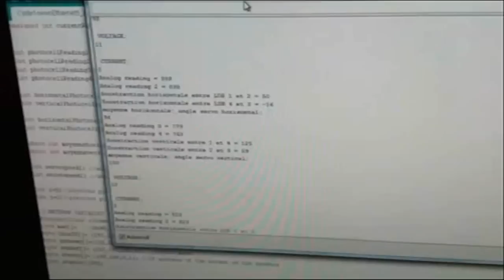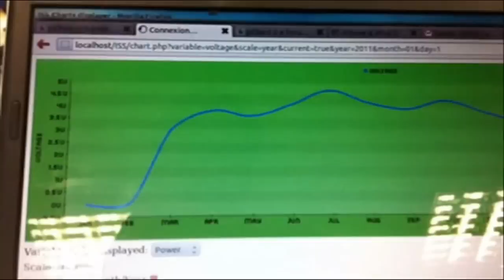ISS : Intelligent Solar Solution (suiveur pour panneau photovoltaïque) - domotique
Résumé du projet - Système de suiveur pour panneau photovoltaïque : Intégration à une interface domotique.

Contexte : Au vue de l'essor du développement des énergies renouvelables, les solutions impliquant la production d'électricité par la technologie photovoltaïque sont amenées à prendre une place importante dans le mix énergétique futur d'ici les deux prochaines décennies. Il a été observé que l'utilisation d'un système de suiveur solaire permet d'améliorer grandement la production d'électricité via un panneau solaire de l'ordre de 40% supplémentaires. Ces solutions sont complexes à mettre en œuvre et n'offre que trop peu de retour d'information sur les utilisateurs, ce qui peut nous amener à développer plus en détails les aspects ergonomiques de ces systèmes.

But : Le but du projet Intelligent Solar Solution (ISS) est tout d'abord de concevoir un système de suiveur solaire capable de produire de l'électricité. Egalement, développer une application web reliée au système permettant l'utilisateur de suivre l'activité du système. Ceci a notamment pour vocation d'offrir des informations liées à la quantité d'énergie produite, les économies financières réalisées (comparées au tarif régulé) et sur l'état du système.

Développement : La première partie du projet est une maquette basée sur un panneau solaire couplé à une unité de suivi solaire. En seconde partie, nous trouvons l'application web recevant les informations liées à l'énergie via une carte électronique centrale, elle-même connectée à une carte de mesure de courant pour quantifier la production effective d'électricité.

Résultats : Au terme du projet, la maquette est capable de faire face au soleil avec l'angle de réception optimal des rayons du soleil (90°), formant la perpendiculaire parfaite entre le panneau solaire et les rayons incidents. Ceci permettant la production optimisée d'électricité avec le meilleur rendement. Egalement, la carte est en mesure de communiquer avec le serveur qui lui affiche les informations à propos de l'électricité générée via l'interface web.

Conclusion : L'aboutissement du projet a permis d'identifier plusieurs perspectives futures, notamment l'intégration bâtiment de la solution. Cette intégration permet certaines approches ergonomiques qu'un utilisateur est en droit d'apprécier. En ce qui concerne les aspects techniques, quelques améliorations peuvent être mises en place, comme une application compatible smartphones. Notre projet pourrait également être amené dans le futur à la création d'un brevet.

Abstract (english) - Solar tracking system: Integration with a home automation solution.

Background : With the growth of renewable energies developments, photovoltaic solutions are led to take an important part in the energy mix over the next two decades. It has been observed that a significant additional amount of electricity can be produced by using a solar tracker (about 40% more).  These solutions are complex to set up and do not often offer a real monitoring ability to the user. We can then think of possible improvements to make in terms of ergonomics.

Purpose : The purpose of the Intelligent Solar Solution (ISS) Project is foremost to conceive a solar tracking system, able to produce electricity and secondly, to design a home automation web application linked to the system that enables users to monitor the system activity. It is meant to provide information about the amount of electricity generated, the financial savings realized (compared to the regulated purchase price of electricity) and the current system status.

Development : The first part of the project is a mock-up based on a solar panel fitted with a solar tracking system. Thereafter, the design of a web-based application that receives information from the central electronic board connected itself to a current measurement system quantifying energy production.

Results : At the end of development, the mock-up was able to face towards the sun with the optimum angle of 90°, forming the perfect perpendicular between the solar panel and the incoming sunlight. Thus, this angle enables of acquiring the maximum amount of solar energy, in order to produce as much electricity as possible. Likewise, the board communicates with the web application through a dedicated server to send the generated electricity data.

Conclusion : The project outcome has permitted identifying several future perspectives, especially regarding a house integration of this solution. This building integration ensures certain ergonomics approaches that a customer is entitled to appreciate. As regards technical matters, some improvements could be conceived, such as a smartphone application. Our project may as well lead to a pattern in the future.

V. Cadio, T. Courtin, L. Juliéron, A. Perez Garcia, A. Rancher
ECE Paris -- Graduate School of Engineering